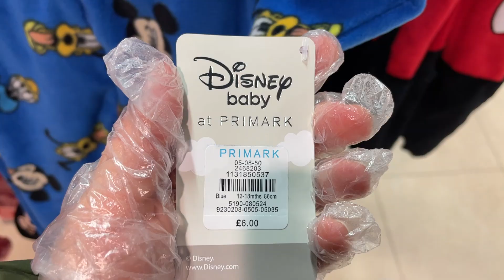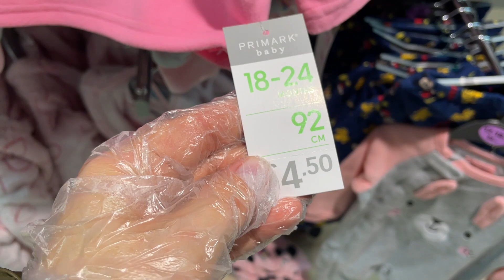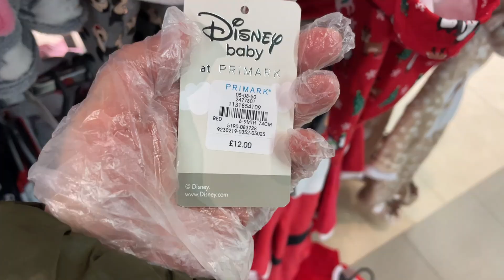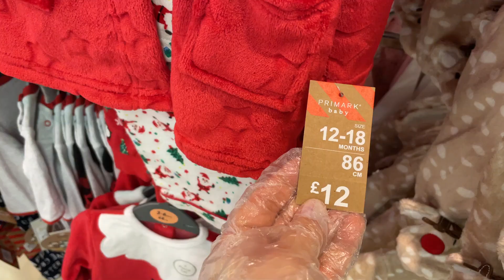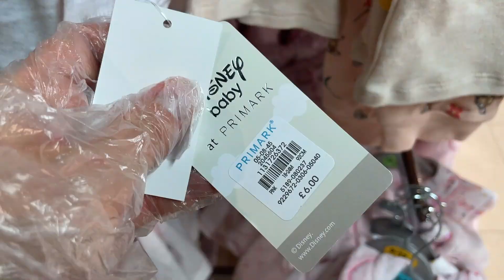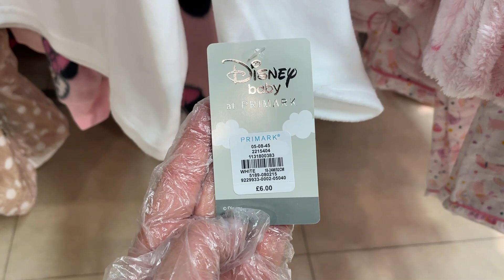PRIMARK NEWBORN PYJAMAS | December, 2020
Baby Boys and Baby Girl's New Pyjamas - Primark | Nightwear